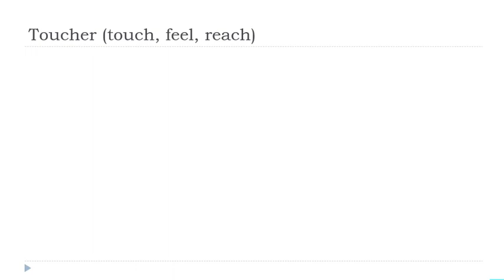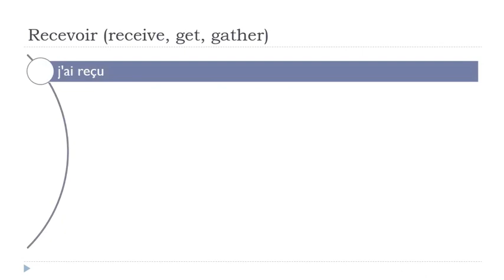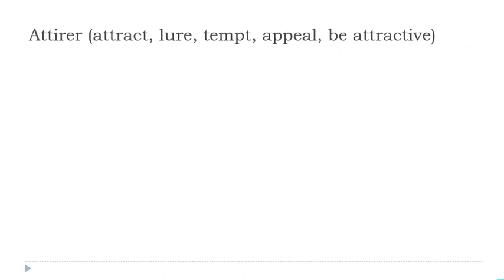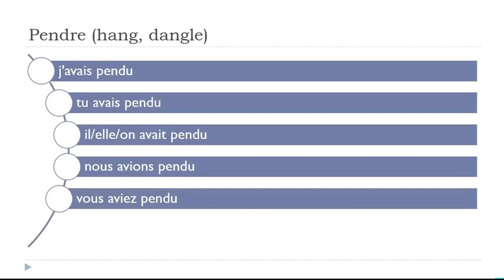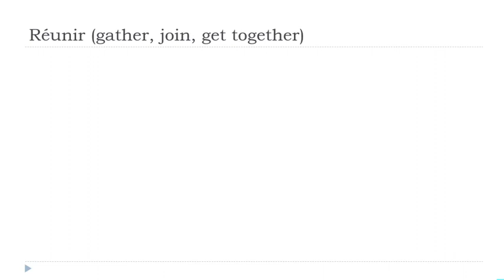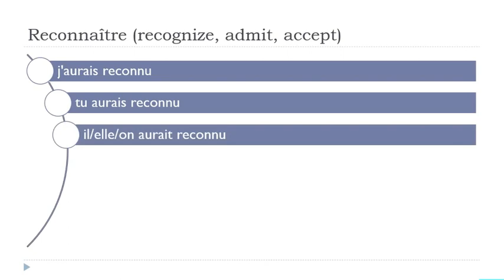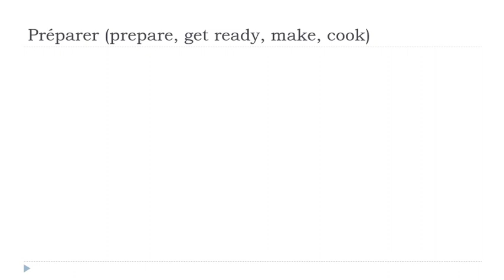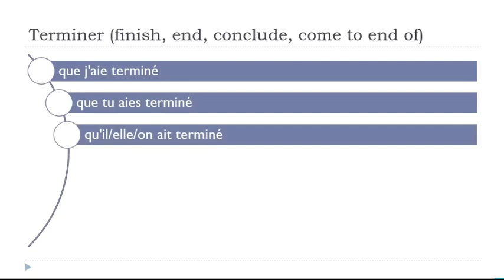Günlük 30 Dakikalık Fransızca Çekiminiz # 315